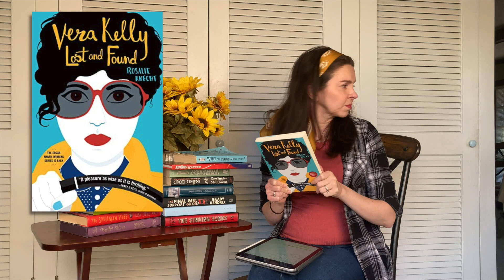November '22 Wrap-up: A Little bit of Everything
This is my wrap-up of everything that I read LAST November.

00:00 November '22 Wrap-up: A Little bit of Everything
01:00 November Analytics
01:58 Vera Kelly: Lost and Found - Rosalie Knecht
09:31 Adam and His Tuba - Žiga X Gombač
12:07 Murder by the Book: Mysteries for Bibliophiles - Martin Edwards
15:45 Clothes-Pegs - Susan Scarlett
22:37 Anthony and the Gargoyle - Jo Ellen Bogart
24:29 Murder Most Unladylike - Robin Stevens
35:56 Here We Go Again...: Unpublished Letters to The Daily Telegraph - Kate Moore
38:10 Bait and Witch - Angela M. Sanders
45:16 Head Wounds: Sparrow - Brian Buccellato (presented by Oscar Isaac)

"Adam and His Tuba" - Thanks to NorthSouth Books Inc and NetGalley for the eARC.

"Murder by the Book" - Thanks to Poisoned Pen Press and NetGalley for the eARC.

"Here We Go Again..." - Thanks to Quarto Publishing Group-White Lion and Net Galley for the eARC